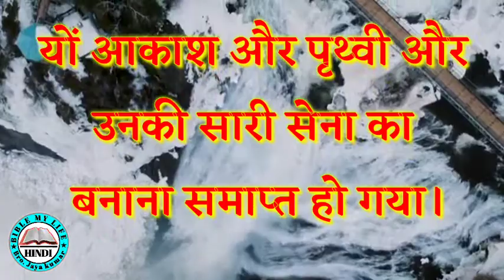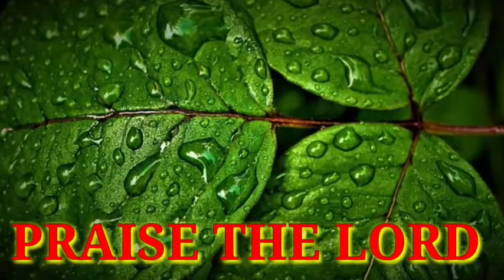✝️ Paul yonggi cho | Paul yonggi cho messages in hindi | Christian message | david yonggi cho